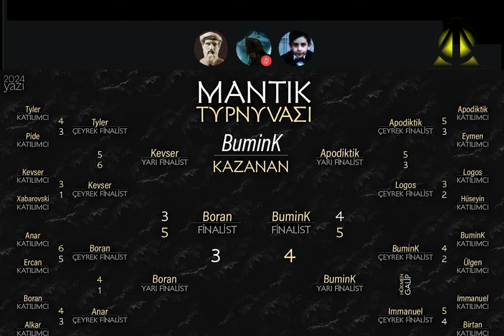I. Mantık Turnuvası Şampiyonu BuminK